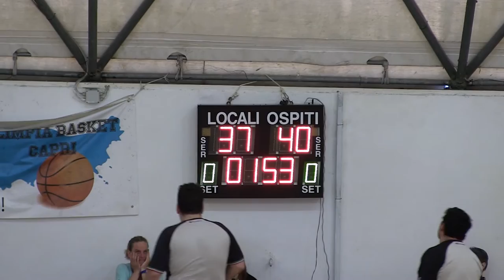Olimpia Capri vs Pol2000 Portici - Basket Maschile Promo Girone A